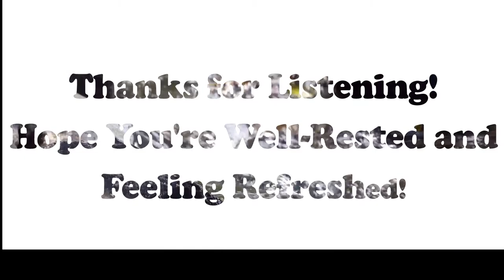How To Sleep Well 😴 1 Hour 45 Minutes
Hi 👋

Try this Rain Sound